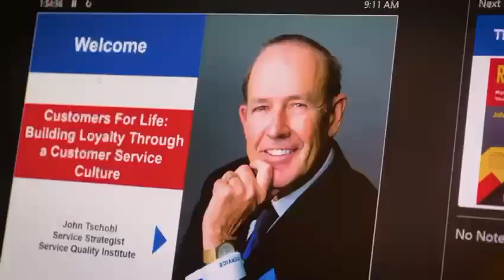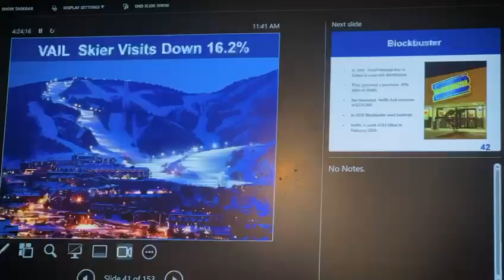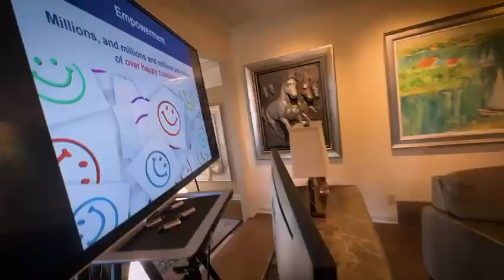Live seminar for Service Quality Institute Latin America February 21-22, 2024